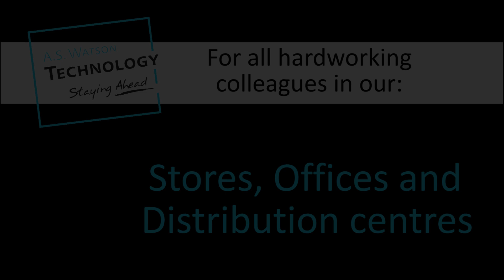AS Watson Group IT All Together Now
Gemaakt door het IT personeel van AS Watson in Renswoude voor onze mensen in het distributie centrum en onze winkels en eigenlijk ook voor iedereen in deze moeilijke tijd.